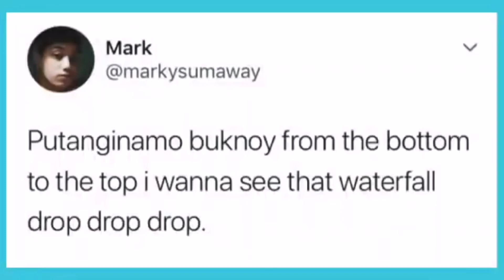BUKNOY GLAMURR MINALIIT ANG ISANG TRICYCLE DRIVER! ll PUBLIC APOLOGY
The narration and commentary of this video are personally made.

All media in this videos are used for the purpose of commentary. All footage/ videos and photos that I used are belong to their true owners.

If you have any suggestions, opinions, thoughts I would love to know what it is.

Missy Mae B. Mizal

Clester John A. Ejaus